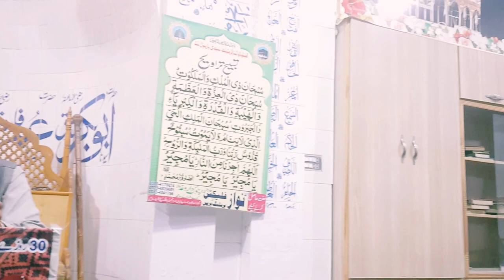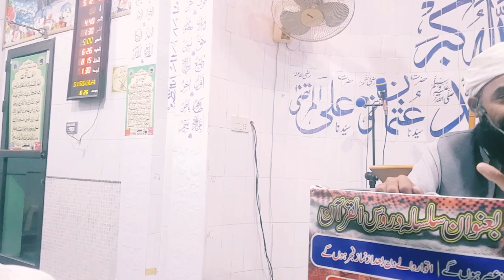30 روزے 30 سبق | انتہا پسندی کے خطرات | 15 رمضان 23 | By Mufti Nazeer Ahmed Chisti